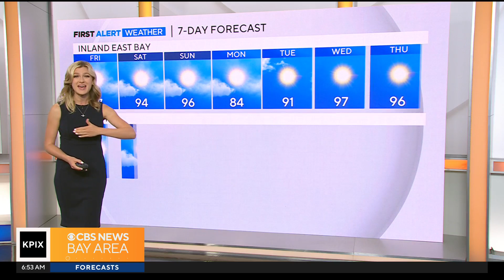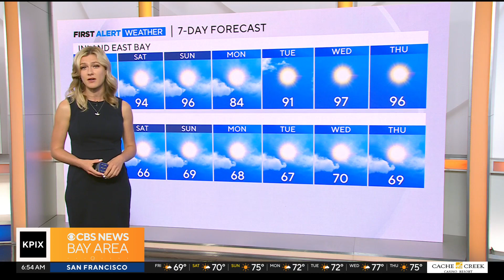Friday morning First Alert Weather forecast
with Jessica Burch